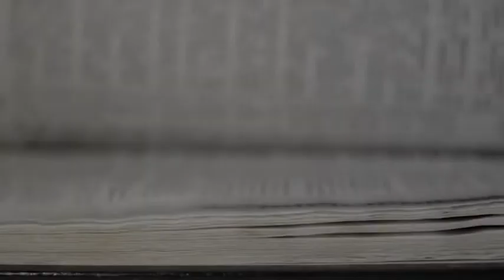Стих Цуруева Шерипа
Читает Бацаев Юсуп